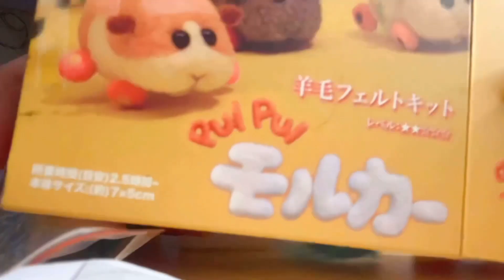一日羊毛氈-天竺鼠車車戳起來！ 客官們覺得像嗎？-SHERRY GI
應學生要求想要看手作影片

這次來一個最近最火紅的天竺鼠車車

大家覺得像嗎？

新歌準備中，新麥克風試音中

敬請期待唷！